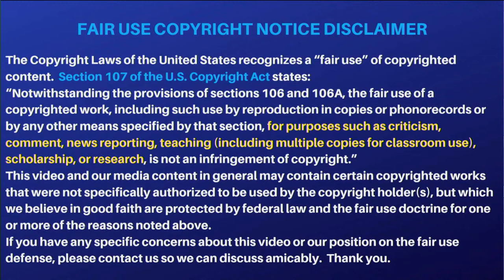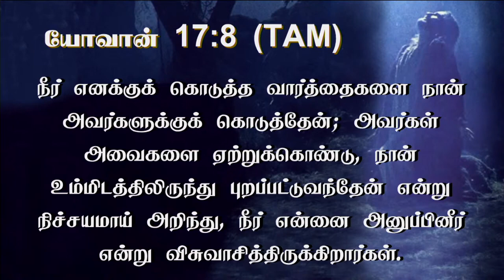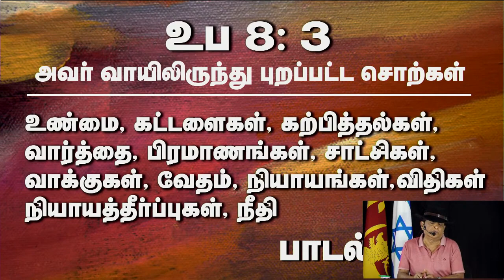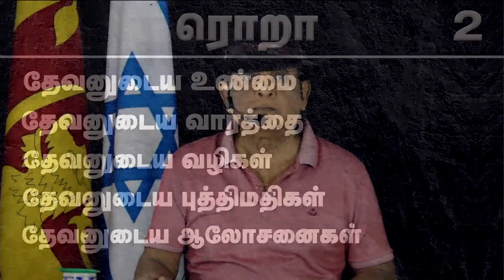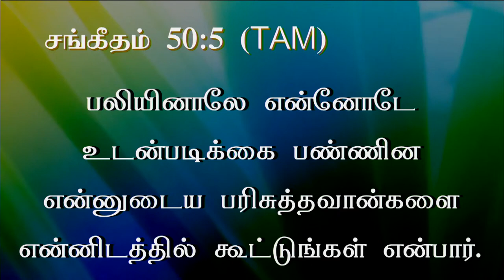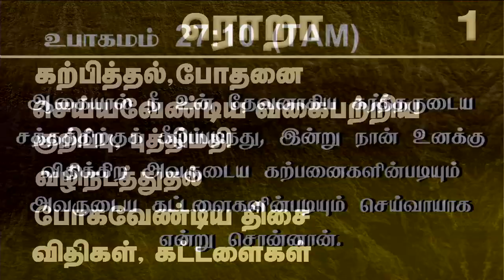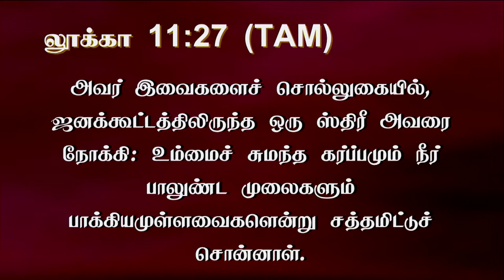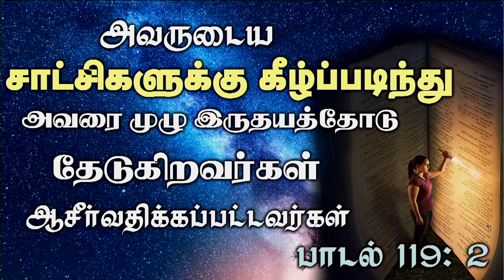16th Feb 2022 Wednesday - அவரது கட்டளைகள் மூலம் அவரோடு உடன்படிக்கை பண்ணியிருக்கிறாயா?